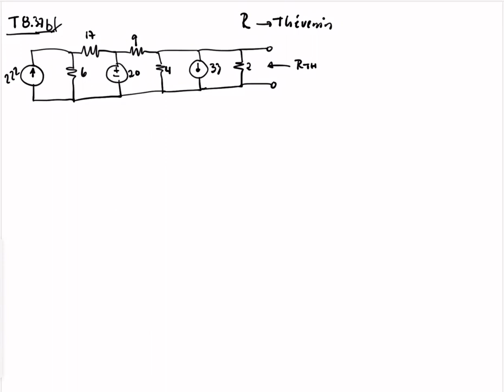Circuitos I, Tarea 8, problema 37b